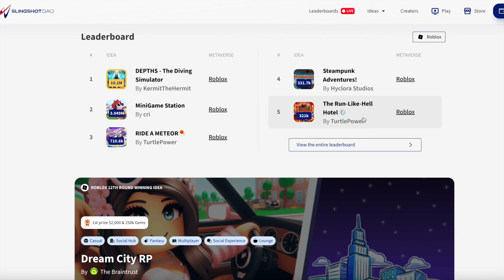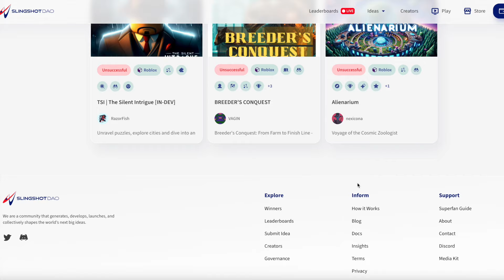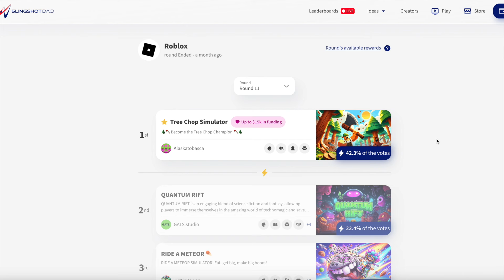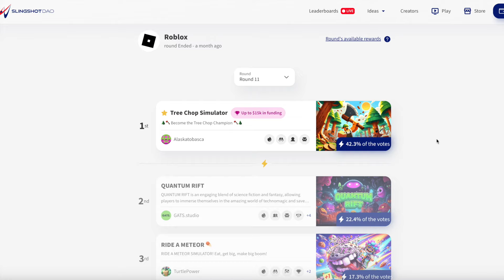SLINGSHOT DAO RAISED $3M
In this video, I go over the news that Slingshot DAO raised a $3m contribution from AlphaBit Fund.

Nothing herein shall be construed to be financial, legal, or tax advice. The content of this video is solely the opinions of the speaker who is not a licensed financial advisor or registered investment advisor.